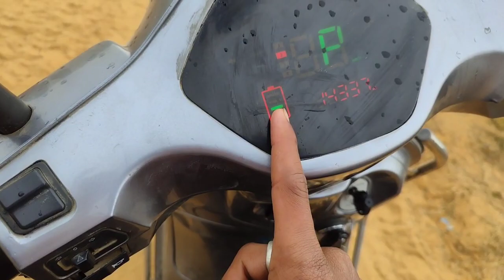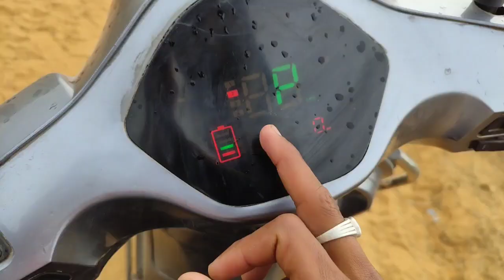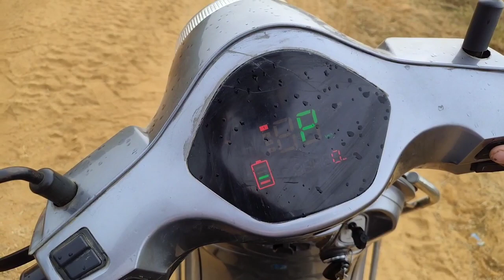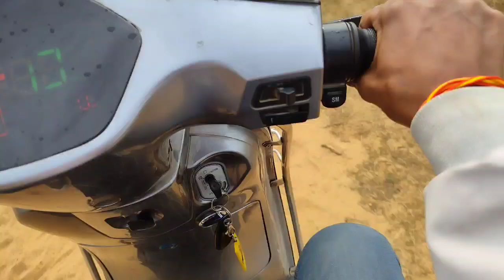क्या आप भी एक इलेक्ट्रिक बाइक खहरीदना चाहते हो । Electric bike। Rk driving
Dosto agar aaap bhi ek electric bike खरीदने के बारे में सोच रहे हो तो एक बार ये वीडियो देख ले इस वीडियो में हमने आपको पूरी जानकर di hai ।